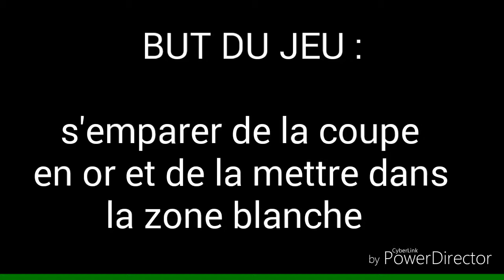TOURNOI pâte à modeler - stop motion